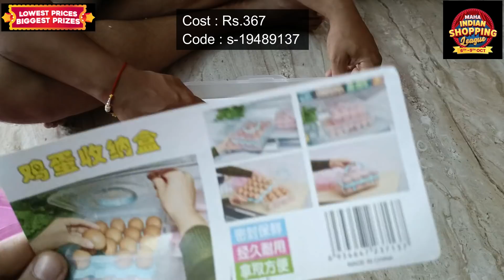ಪಿಂಗಾಣಿ ಸ್ಟೀಲ್ ಗ್ಲಾಸ್ ಫುಡ್ ಕಂಟೈನರ್ಸ್ ಶಾಪಿಂಗ್ Pt 2 | Refrigerator, cabinets, microwave | Meesho haul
Product codes 👇

Tea cups pack of 6 : s-8955745

Microwave oven stand : s-9349158

Glass containers for refrigerator set of 3 : s-15363450

Eggs holder 32 slots : s-19489127

Refrigerator mats pack of 3 : s-782700

Gas cylinder holder with wheels : s-11336428

for quality products
at best prices